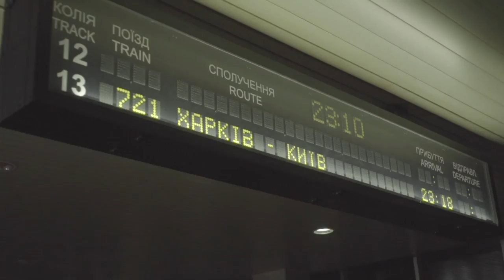"Selfmademan" by Alexander Grebenyuk, Kyiv, Ukraine, 2016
Mural in Kyiv